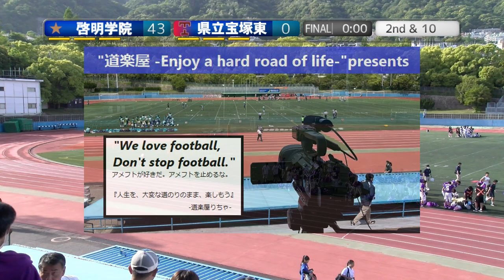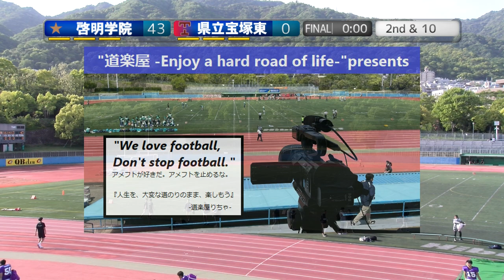20230504 【AfterHalf】啓明学院高等学校×県立宝塚東高等学校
2023.5.4(Hol)高等学校アメリカンフットボール春季大会　兵庫県予選準決勝
啓明学院SAINTS×宝塚東WILDCATS【後半】

2022シーズンは、NFA日本社会人アメリカンフットボール協会承認の下、全X3westチームの協賛支援企画をたてて頂き、X3westの試合撮影、Youtube配信をさせて頂いています。